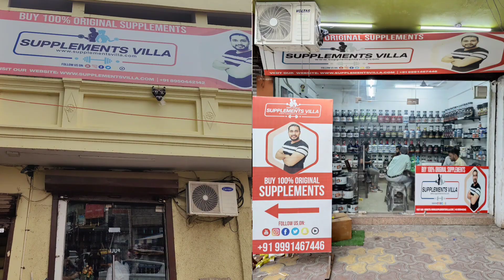8000 रुपये मे लिया GUT POWER और ENERGY PRO | भूख कैसे बढ़ाए | STRONG DIGESTION | SUPPLEMENTS VILLA